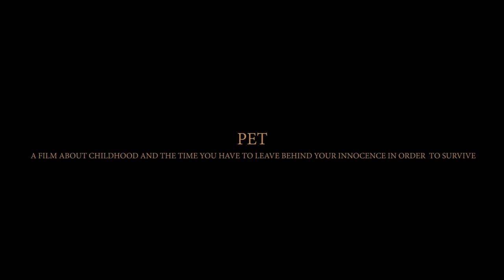PET_ShortFilm_Trailer[ShortVersion]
Trailer of the Academy Award Qualifying short film "Pet"